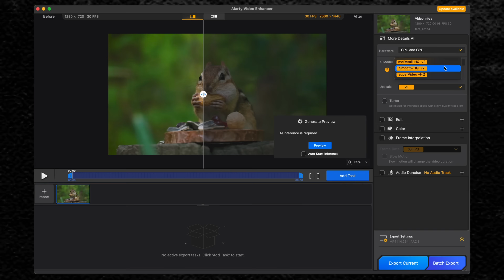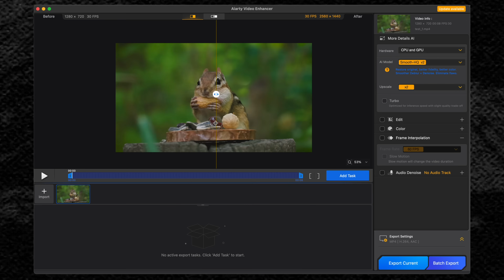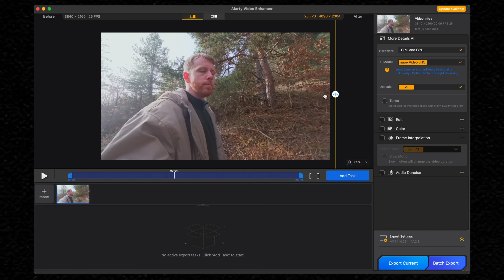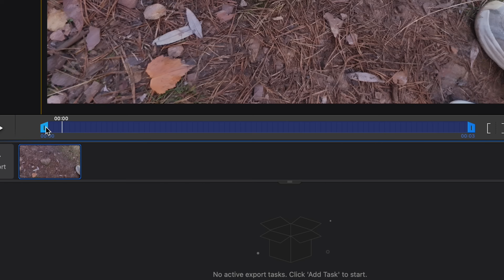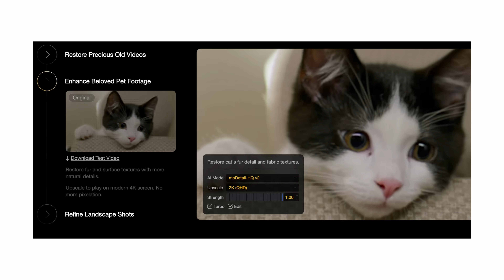Sharpen Old Blurry Video & Make It Look New (Aiarty)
I hope this tool helps you out.